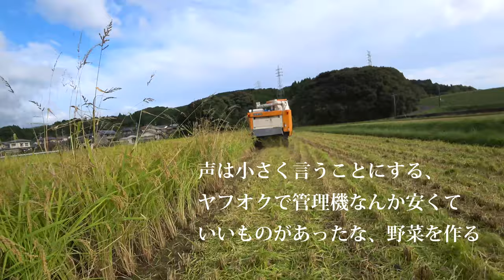【会社員実家農業手伝う】とうとう稲刈り終盤Japan4075トラブルチェーンが回らず・・・Iseki Combine Japan4075